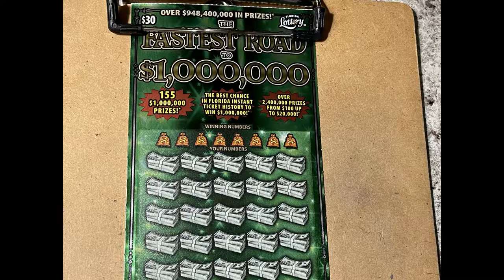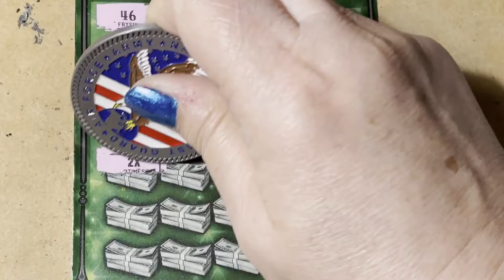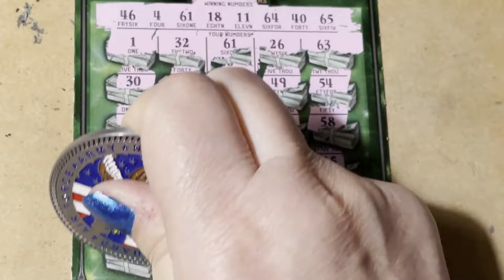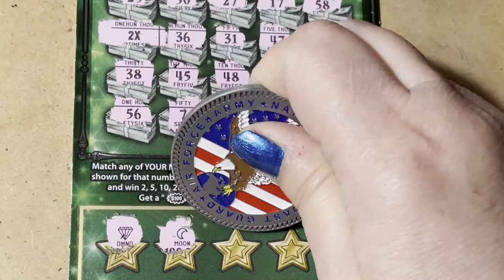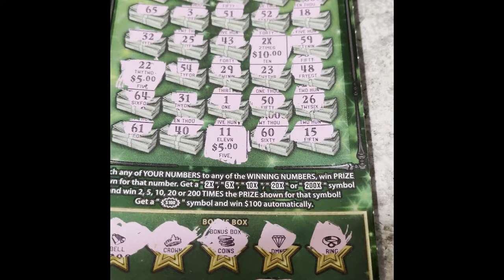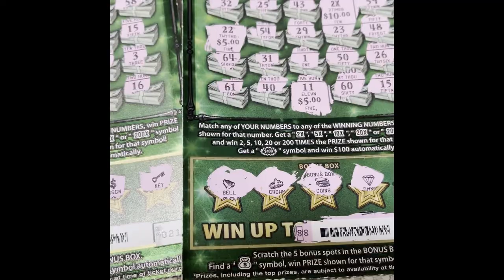Wow! Love Fastest Road Tickets, three in a row winners!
Looking for the winning ticket! We are a family that loves to scratch a variety of instant tickets. We are hoping to win something big! Come along with us and wish us luck! If you would like to buy a Florida Lottery ticket, I will go in on half the cost of the ticket and I will split the winnings 50/50 with you. That way we have twice the chances of winning if we buy two tickets. We do have playlists for you to watch, where the tickets are grouped by dollar amounts. Be sure to watch the playlist titled "Important Information" for links that you should not click on if found in our comments section. Have a blessed day!